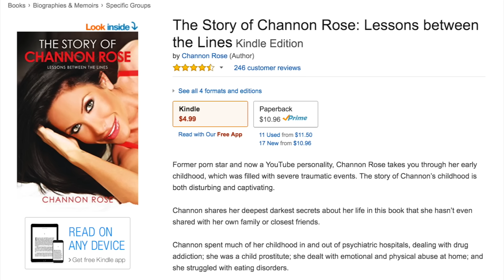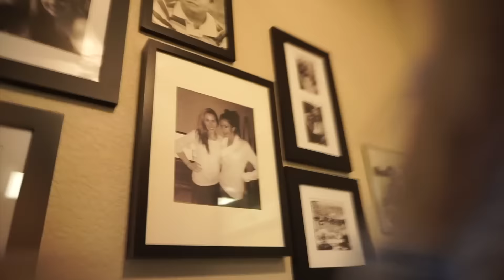SHE'S LOST HER MIND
She's lost her mind. Daily Vlog.